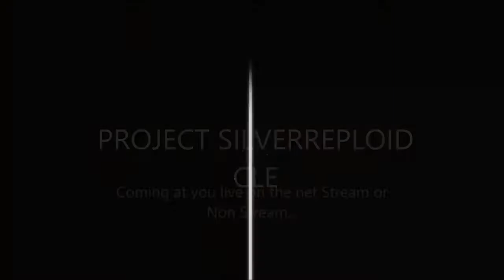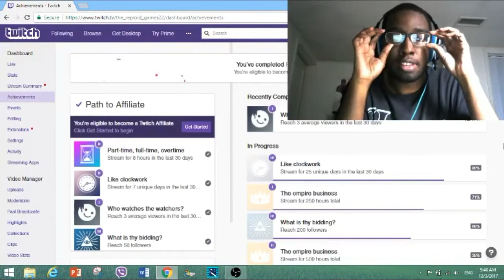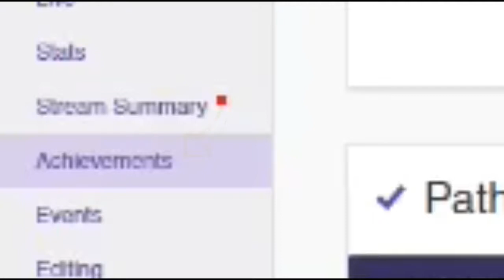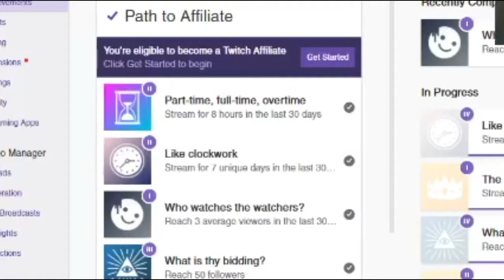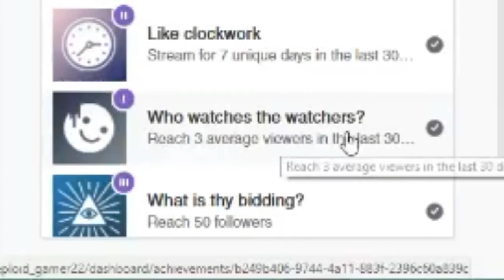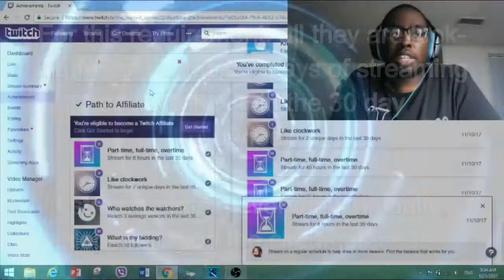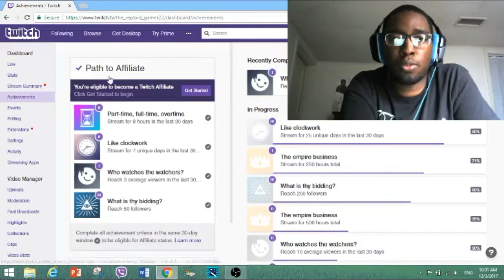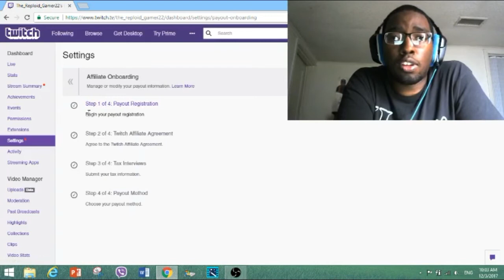How To Become a Twitch Affiliate! (7,000 Subscribers Mini Special)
Because this happened to me, this can happen to you, too!  Godspeed to those who are on the road to it! :D

As a mini 7,000 subscribers special, I show you guys a tutorial on how to get affiliated, and of course give you some advice on what to do to meet the affiliate standards.

WE NEED LEVELS FOR THIS CHANNEL FOR MEGA MAN MAKER MONDAYS, GUYS!